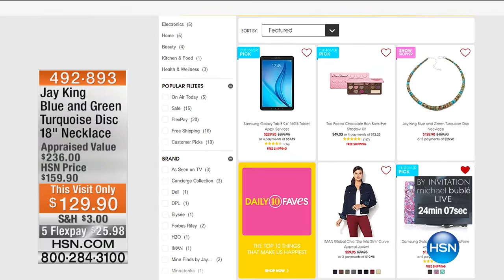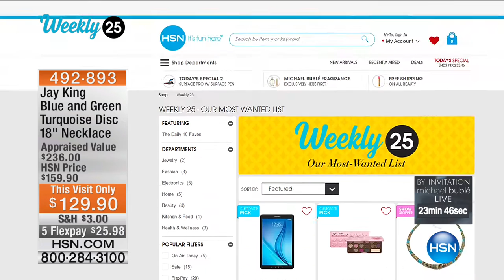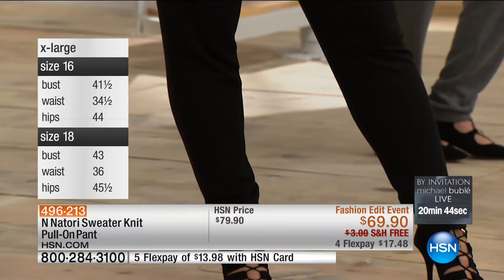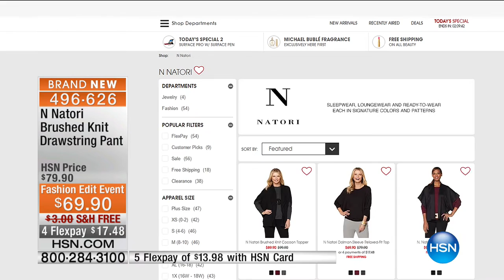HSN | N Natori Fashions 08.26.2016 - 09 PM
Fashions in signature colors & patterns